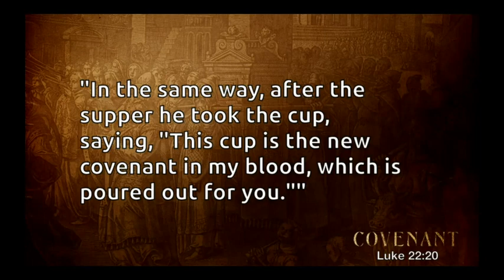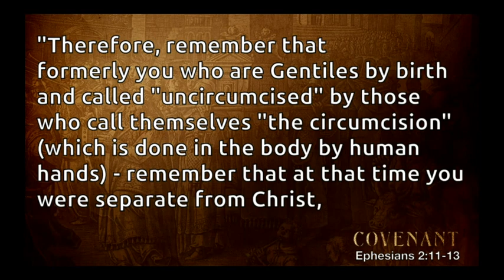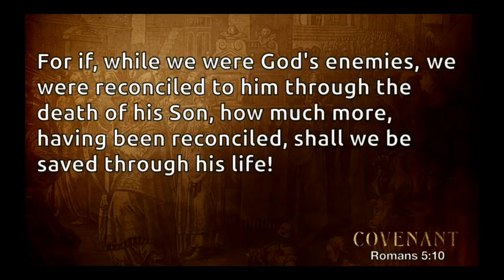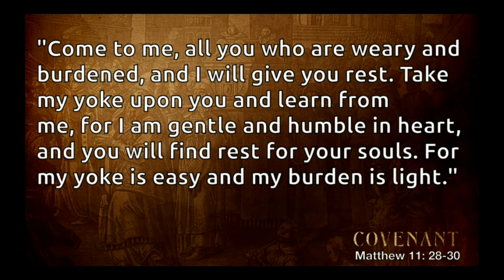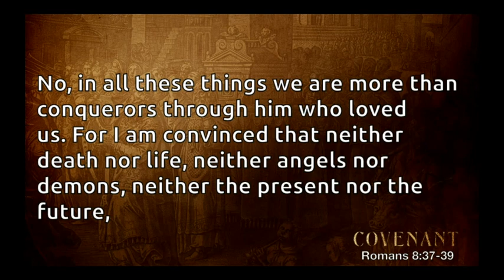The New Covenant 8:30 February 20, 2022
Pastor Chris completes our series on the covenants of the Bible